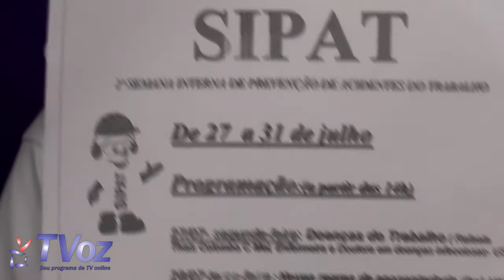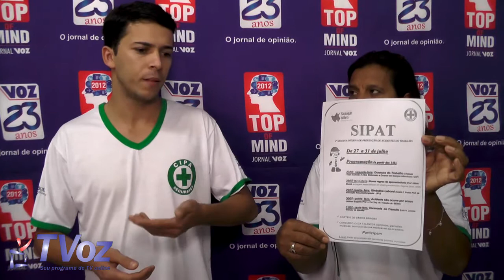2º Edição da CIPA em São Joaquim da Barra 2015